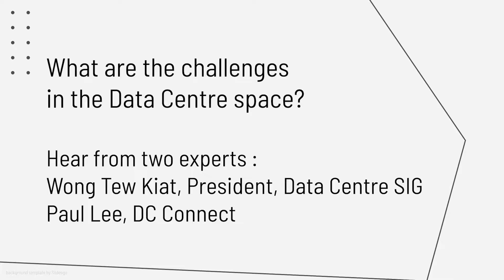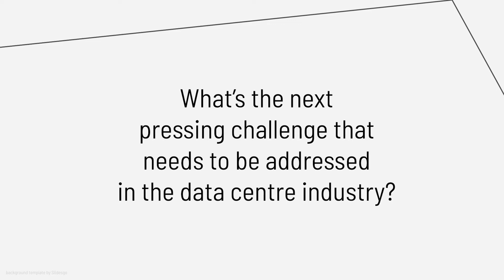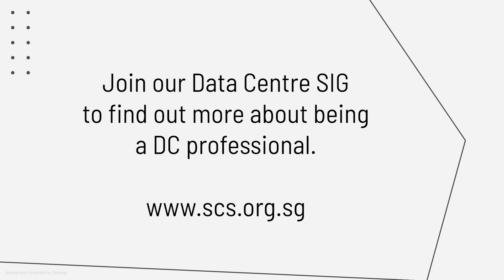Data Centre fireside chat with Wong Tew Kiat and Paul Lee - Part 1